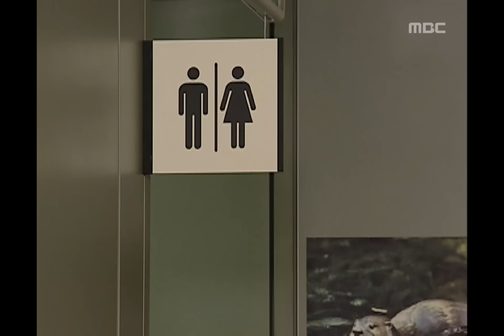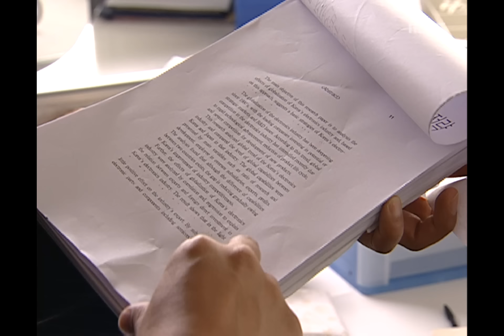Super Rookie, 06회, EP06, #09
Super Rookie(신입사원), 06회, EP06, 2005/04/07, MBC TV, Republic of Korea

강호에게 호감을 보이는 현아